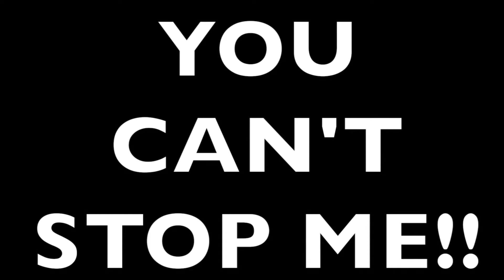POOL SAVAGERY!!!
Summer has started and pool parties is the best way to start!!